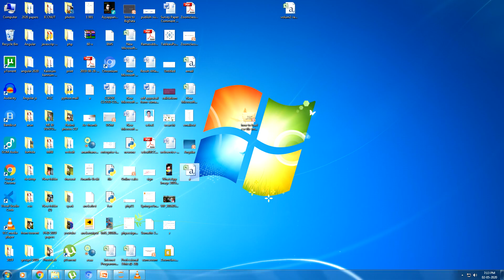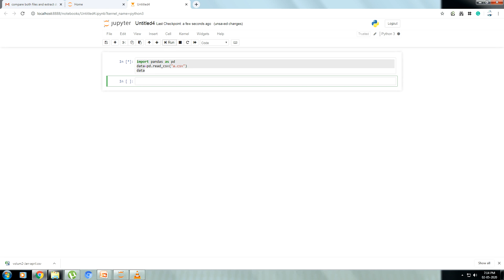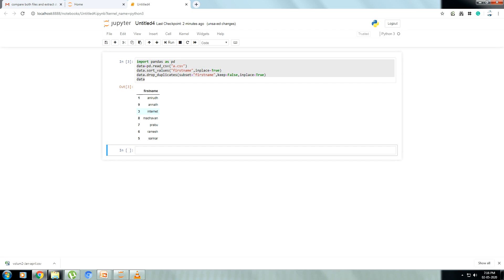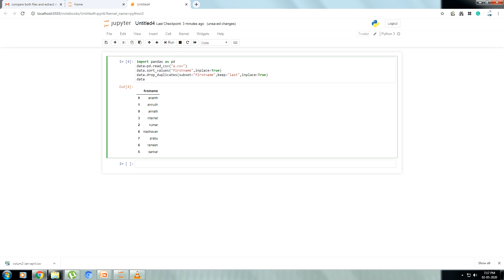How to import CSV file into Jupyter notebook using pandas in tamil?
Import a csv file into Jupyter Notebook